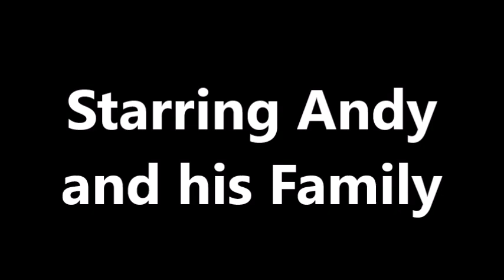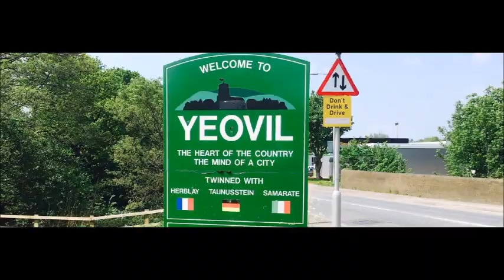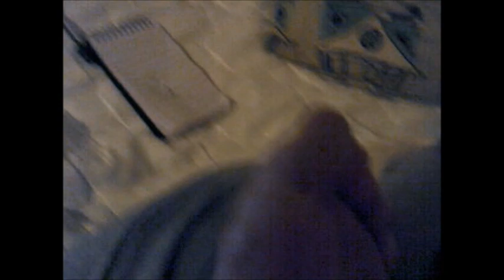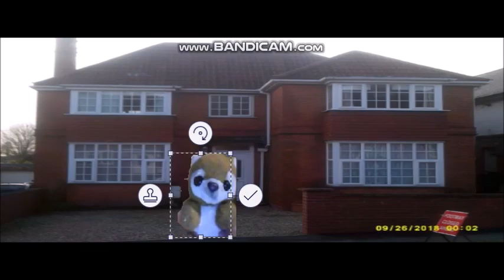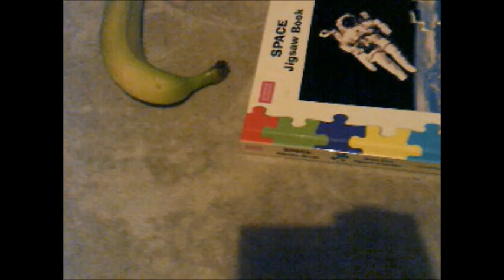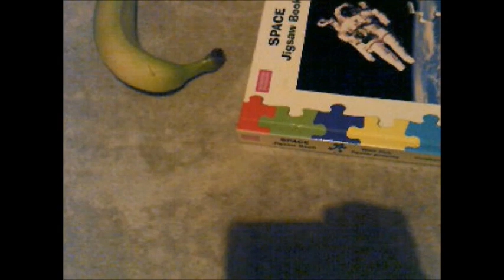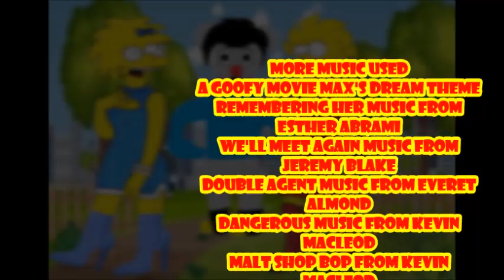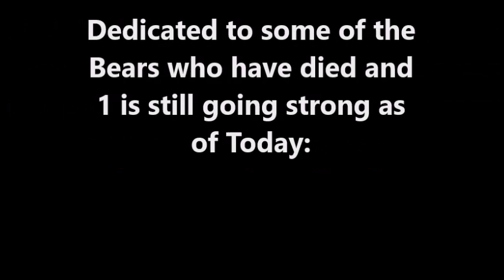The Bearsons Movie (2022)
Well Everyone, This is it! The Movie Event of the Year and it's to celebrate 15 years of the Simpsons Movie and here it is: The Bearsons Movie and it's about a UK Bear Family who lives in Yeofield! One Day when Bort's Pranks has gone too far and the Family has to evacaute to the Shelter and Bort Runs Away and ends up in Jail for running away and Billius Kidnaps Ben's Wife, Lisa! Will the Bearson Family save the day? I'm sure you'll find out in this movie and I hope you'll enjoy the movie as I Enjoy making them!

Enjoy the Film, Everyone!